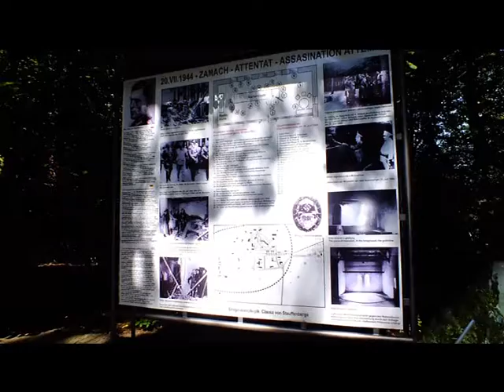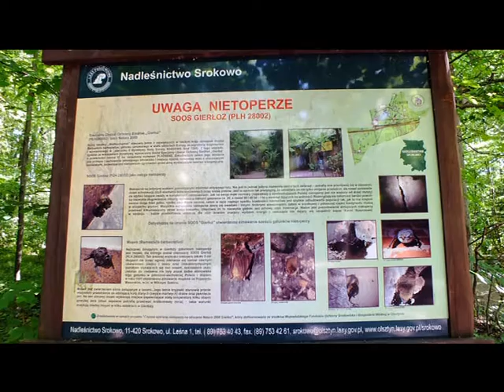Wilczy Szaniec,Tajna Kwatera Hitlera , Wolfsschanze Hitler's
Wilczy Szaniec – w latach 1941–1944 kwatera główna Adolfa Hitlera i Naczelnego Dowództwa Sił Zbrojnych w lesie gierłoskim, na wschód od leżącej na skraju lasu wsi Gierłoż i 8 km na wschód od Kętrzyna. Kwatera została wybudowana, aby Hitler mógł z niej dowodzić wojskami podbijającymi ZSRR.                                                                   Wilczy Szaniec,Tajna Kwatera Hitlera , Wolfsschanze  Hitler's